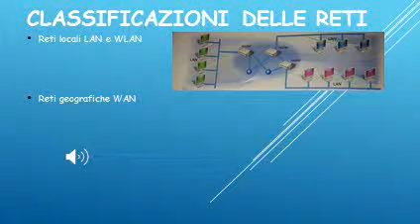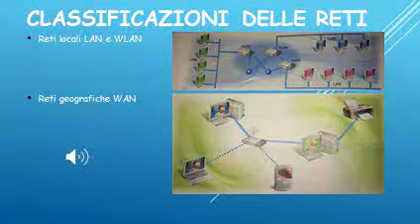Classificazioni delle reti di Molitierno Francesco